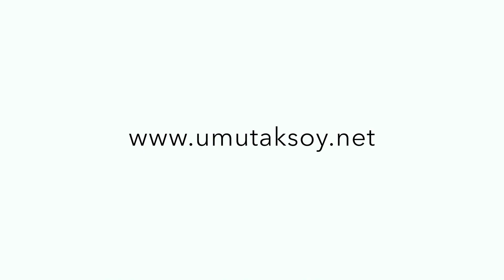Muse Hysteria Bass Intro (Cover)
My cover of Muse's Hysteria. I hope you enjoy it!